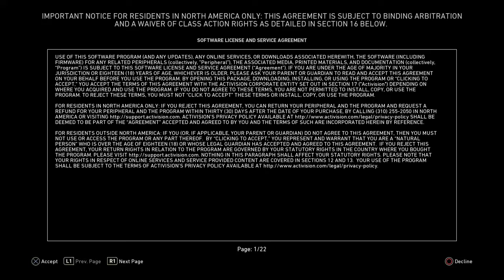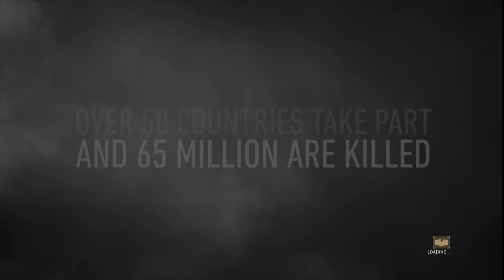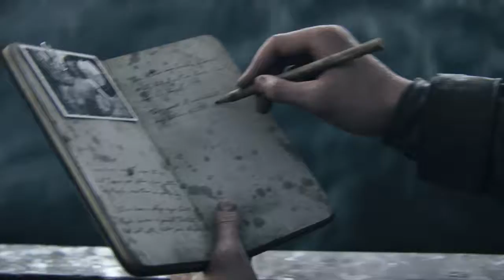CALL OF DUTY WWII WALK-THROUGH [PART 1] THE BLOODY FIRST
HELP ME BY SUPPORTING MY CHANNEL!